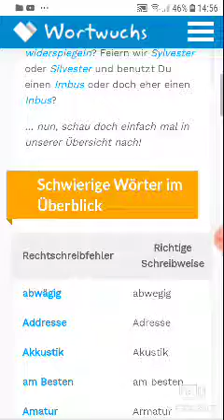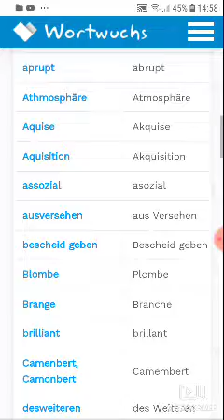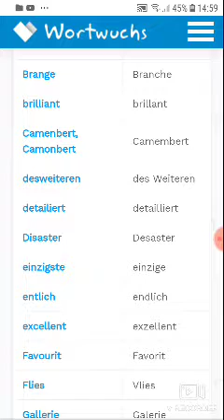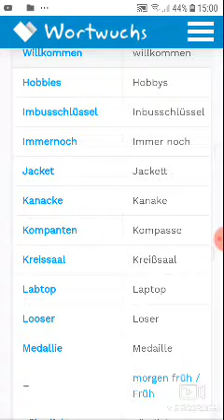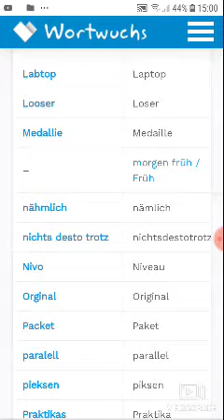Beliebte Fehler Deutsch Teil 1 ZAP Vorbereitung